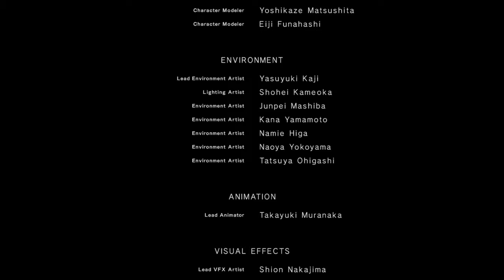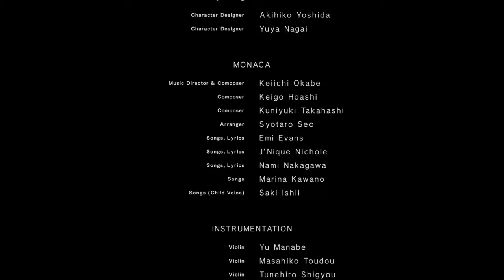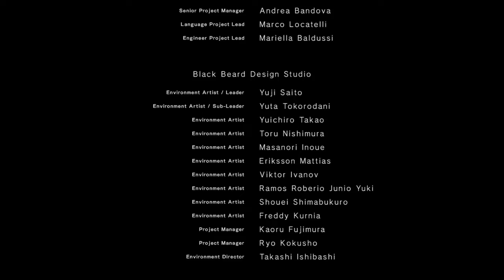NieR:Automata_20170512051559 ending b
NieR:Automata